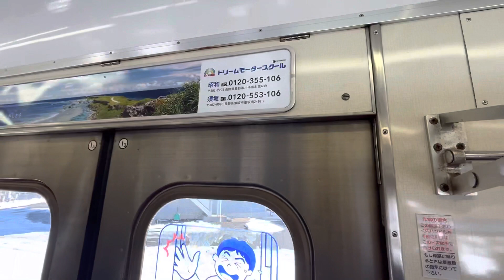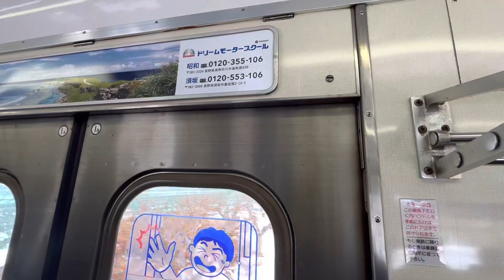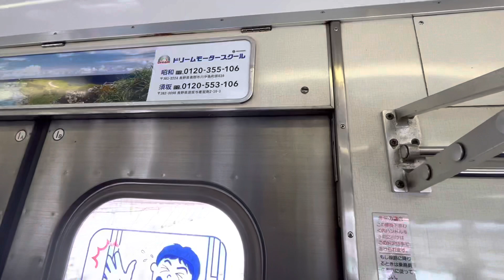【SIV CP・引退迫る】長野電鉄3500系 N8編成 走行音(小布施〜北須坂)